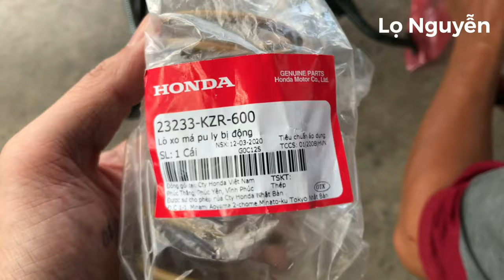23. Làm nồi Scoopy 110cc và Vision 110cc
Hệ máy 110 nhưng honda trang bị nồi sau khá nhỏ và nặng, dẫn đến tình trạng xe kêu khá to khi kéo ga. Nay mình sẽ thay lò xo nồi sau để cải thiện được tốc độ và làm cho nồi nhẹ nhàng hơn.
Mời các bạn xem clip
👉🏻Soi chi tiết Wave S 125 đời 2004 xăng cơ Thái Lan, màu độc lạ nhất bạn từng thấy !
👉🏻Yamaha Spark 135 Fi 2015 Thái Lan và Exciter 135 2010 Việt Nam, ai đẹp hơn ?